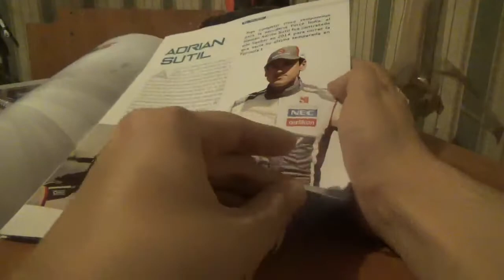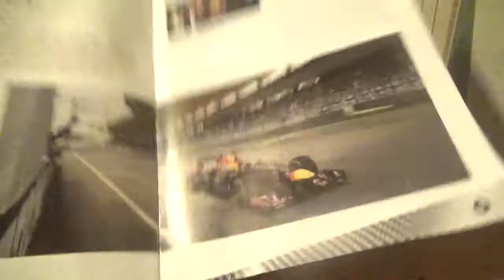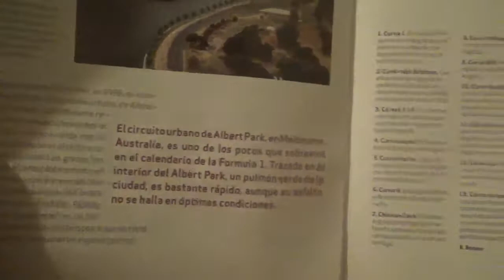Vídeo Review en español casco Adrián Sutil F1 2014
La 5ta entrega de la colección Cascos Grandes Premios y en esta ocasión el casco del piloto uruguayo-alemán Adrián Sutil de la Temporada 2014 de Fórmula 1

Esta es la versión utilizada en el GP de Estados Unidos en el Circuit of the Americas de Austin Texas de ese mismo año

Este fue uno de los últimos cascos que fue permitido con diseños en diferentes carreras hasta que se prohibió esta técnica en la Temporada 2015(dicha prohibición duró hasta después de la Temporada 2019)

Traído de la mano del periódico chileno El Mercurio